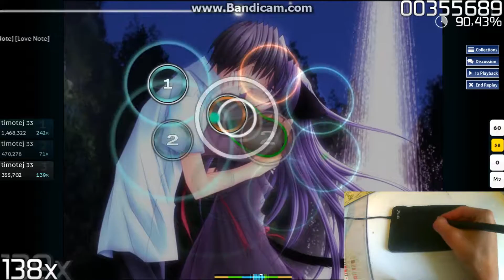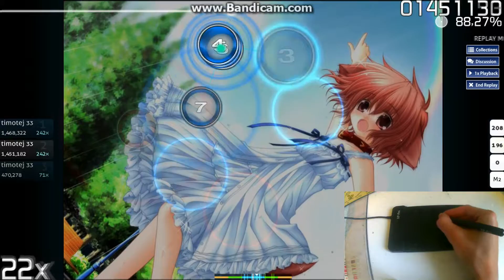OSU! River Flows In You - Yiruma & Skullee (Love note)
I really like this song. Thank you for  70 subscribers :) And sorry for not long time not uploading geometry dash videos. I just want that my 40 demon will be really good demon.
INTRO SONG REQUEST
If you have intro song request just write it in to comments.